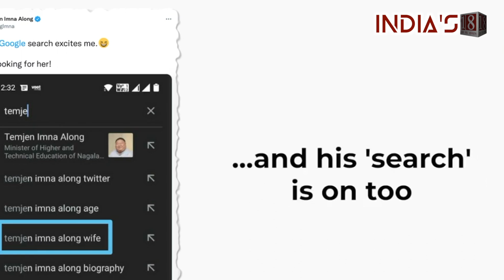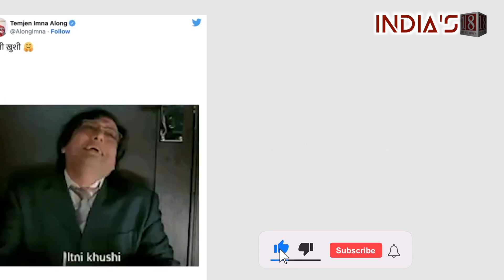'When I came to Delhi in 1999..': Nagaland Minister Temjen Imna Along's video wins Internet again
Nagaland Minister Temjen Imna Along, whose witty responses and posts have won huge appreciation from the netizens, has posted another funny video on Twitter sharing his experience of visiting Delhi for the first time in 1999. In his latest video post, Temjen, who enjoys huge popularity among netizens, has shared how he felt and what kind of response he got when he arrived at the New Delhi Railway Station for the first time in 1999.